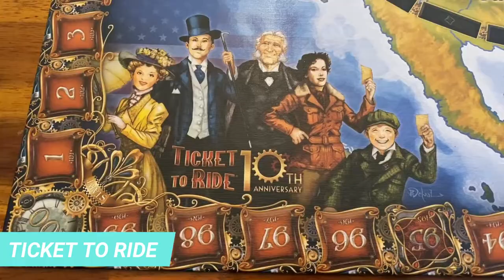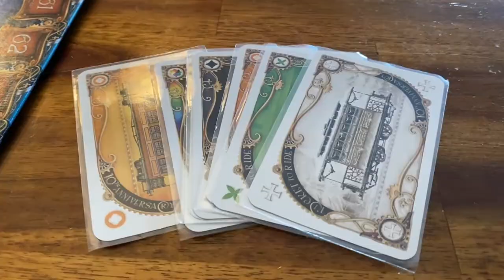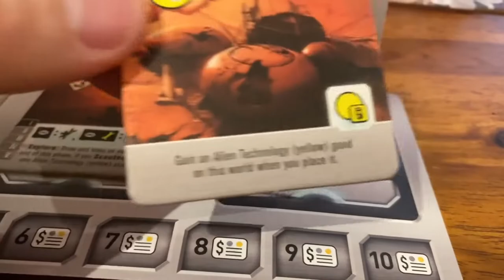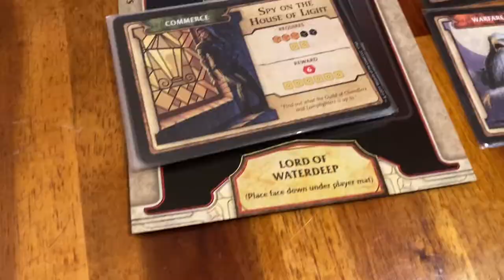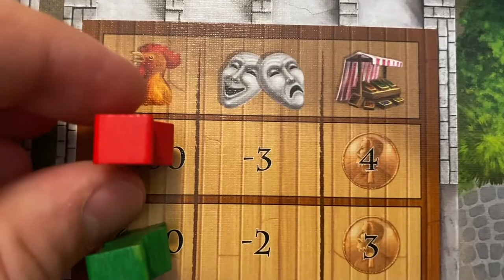Best 4 Player Board Games (Our top 10 board games for 4 players)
Mariana and Nick here! Today we present you the best board games for 4 players from our collection. We will go through casual and intermediate level board games so you have options to play with your family & friends and regular board game group as well.

Roll for the Galaxy
Ticket to Ride

Chapters
0:00 - Casual Level Board Games
3:42 - Intermediate Level Board Games

Our upload schedule:
►Board Game Unboxing, How to Play videos and Reviews every Tuesday
►Paint Tutorials every Friday